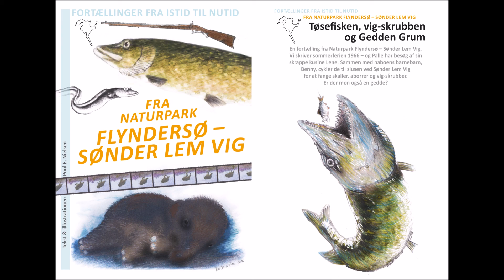Tøsefisken, vig-skrubben og Gedden Grum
En fortælling fra Naturpark Flyndersø – Sønder Lem Vig.
Vi skriver sommerferien 1966 – og Palle har besøg af sin
skrappe kusine Lene. Sammen med naboens barnebarn,
Benny, cykler de til slusen ved Sønder Lem Vig
for at fange skaller, aborrer og vig-skrubber.
Er der mon også en gedde?